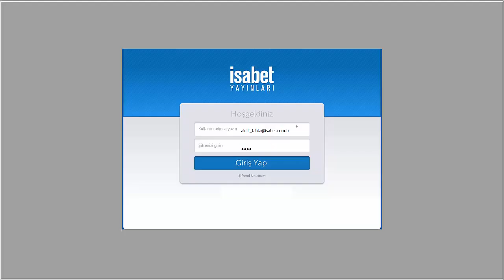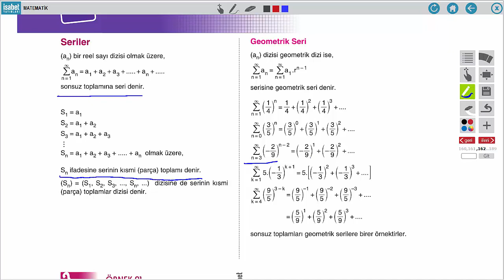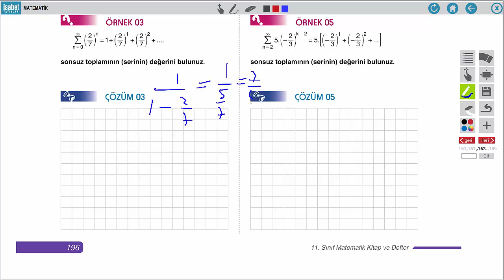11. Sınıf Matematik – Ders 30 – Seriler